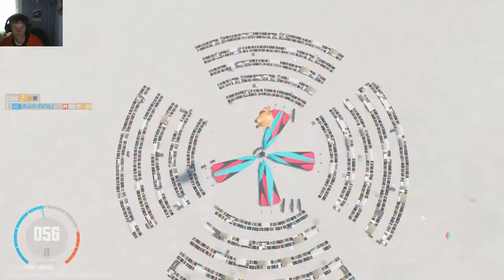Deutsch LP The Crew Wild Run - Closed Beta # 02 Gameplay @ 1080p 60fps